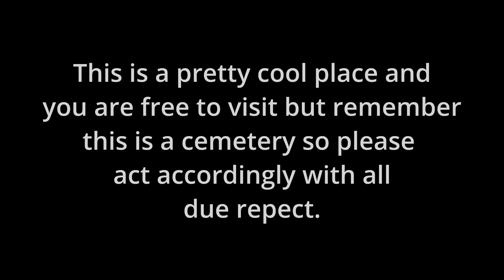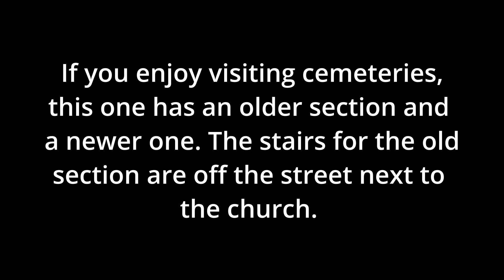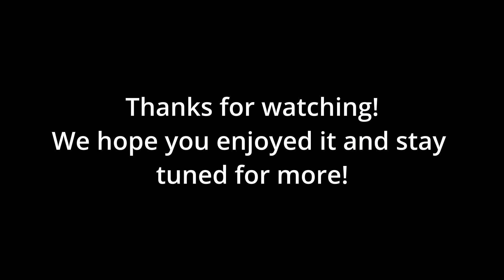Stairway to Heaven, St. Joseph's Cemetery and BONUS paranormal investigation.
Today we visit St. Jospeh's Cemetery in Mogadore, OH. The cemetery has two parts and the old part has the so-called "Stairway to Heaven". The stairs lead from the street level to a statue of Jesus on the cross. Rumors say people have had "religious experiences" here. Some people have claimed to have seen lights chasing them on the stairs and the statue of Jesus glow in the darkness.

They cemetery is at:
2643 Waterloo Road
Mogadore, OH 44260

Please observe posted rules regarding the cemetery especially trespassing after dark.

We check out the cemetery and then try and chat with anyone who speaks "flashlight". We are presenting this video unedited for your protection.